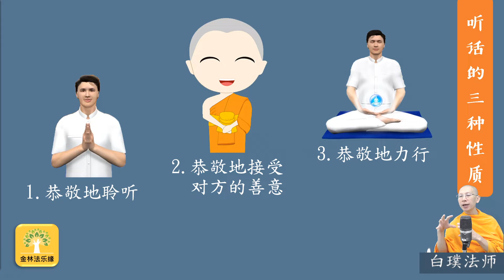吉祥人生260:聽話的人之性質｜白璞法師